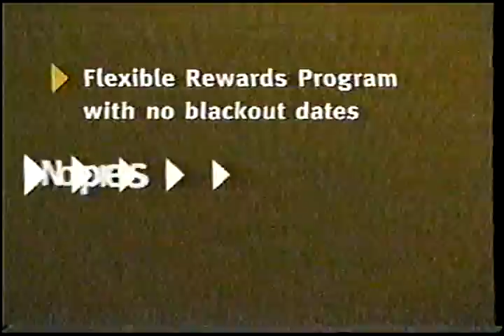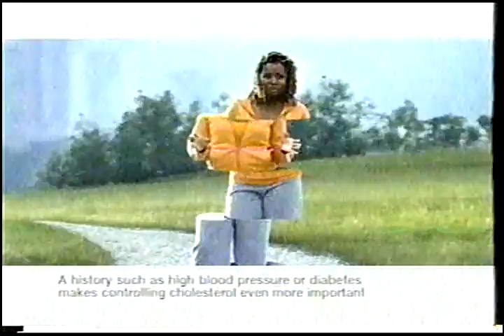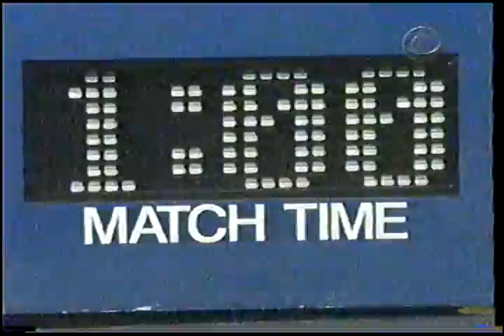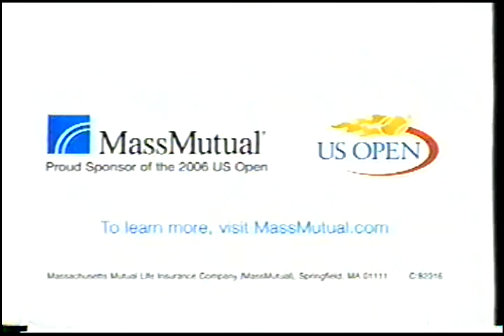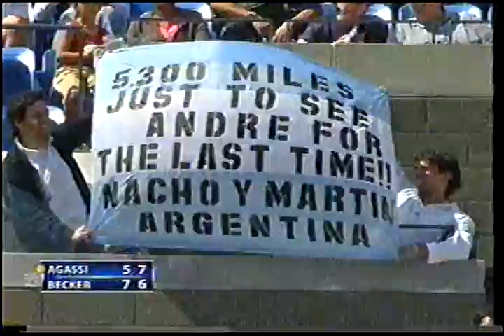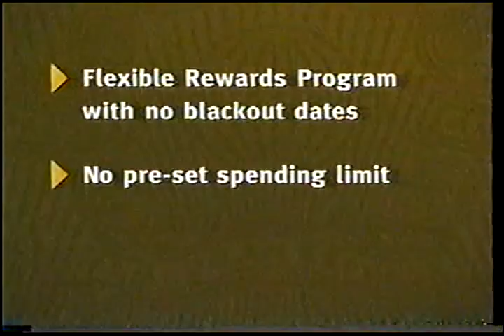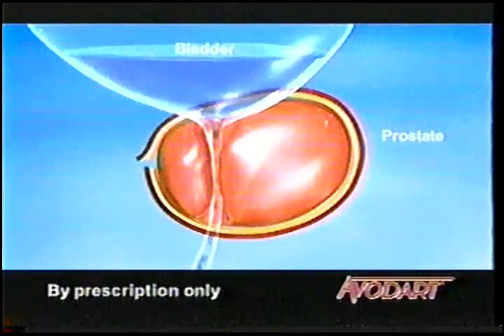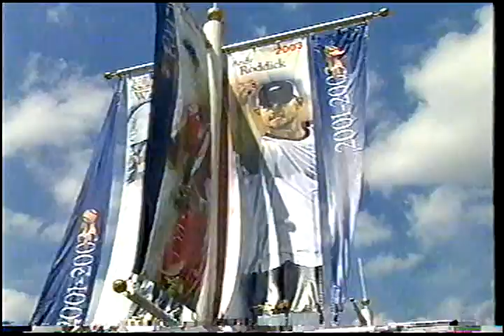2006 US Open Agassi Becker 3rd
Agassi's last match